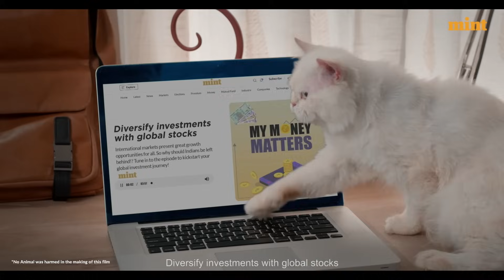Meet Key ISRO Scientists Who Took India To The Moon Mission | Watch | In Focus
On August 23rd at 18;04 hours India will create history. This has been made possible by innumerable ISRO scientists, engineers, and mission experts among others.